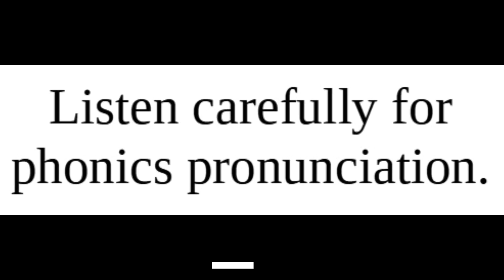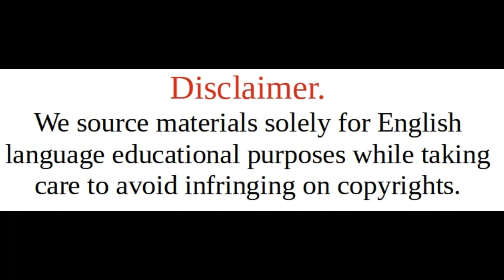Life in The Jungle Learn English Free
Talking Flashcards. Learn English. Levels: Beginner and Higher.
Life in the Jungle, Part 1,  Free English Lessons. There are a lot of dangerous creatures in our jungles.  Learn the English names. Beginners and higher language levels. Listen, read, repeat. Short describing sentences. Listen to the phonics pronunciation. Dare 2 Learn.